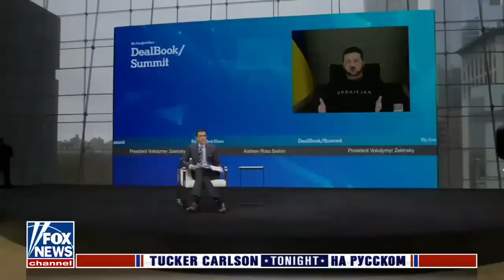«Преступники лишь богатеют» [Такер Карлсон на русском]